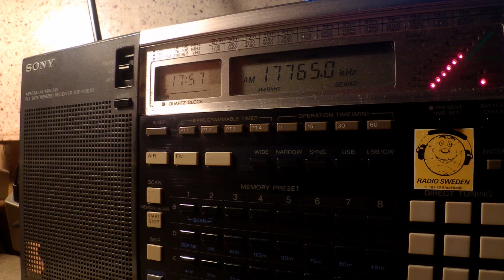05 06 2016 Radio Front for Independence of Oromo in Oromo to EaAf 1756 on 17765 Issoudun